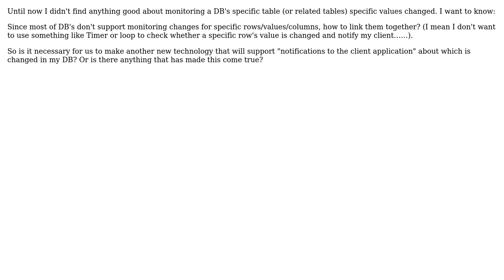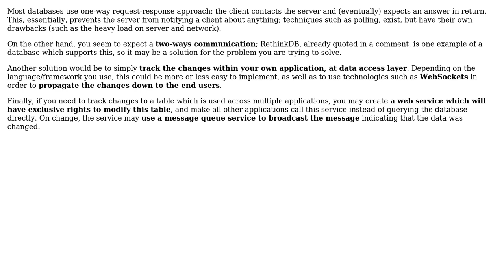Software Engineering: How to do an "Automatic DB monitor" and notify the client?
With thanks & praise to God, and with thanks to the many people who have made this project possible! | Content (except music & images) licensed under CC BY-SA | Music | Images & others | With thanks to user xqMogvKW user Brian Tompsett - ??? user Arseni Mourzenko and the Stack Exchange Network Trademarks are property of their respective owners. You are responsible for your own actions.